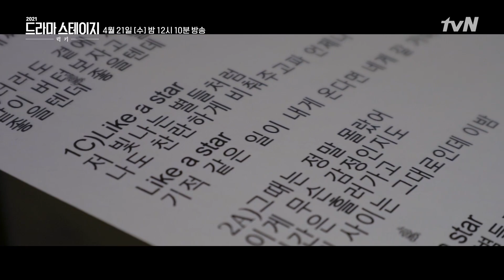[MV] 김우석 - Like a star 럭키 드라마스테이지2021 | dramastage2021 EP.10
우리에게 곧 일어날 수 있는 이야기
tvN 단막극 [드라마 스테이지 2021]

열 번째 이야기 [럭키]
4/21 [수] 밤 12시 10분 방송

현실과 이상 사이에서 힘들어하는 두 청춘 남녀 앞에 나타난
엠씨스터디 요정 지니가 그들의 소원을 들어주며 벌어지는 판타지 로코